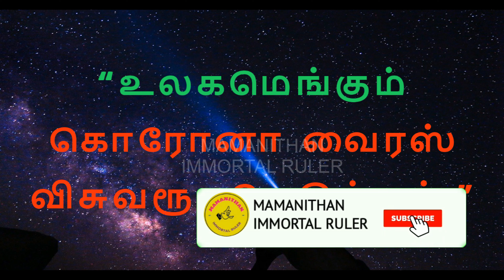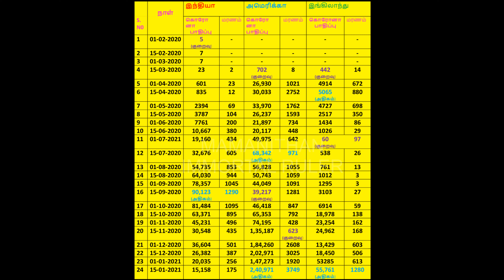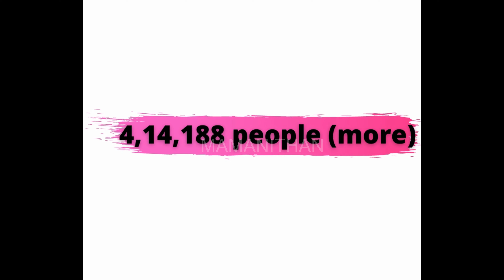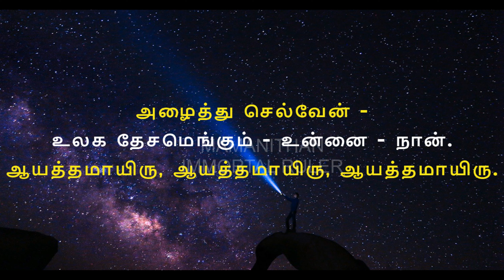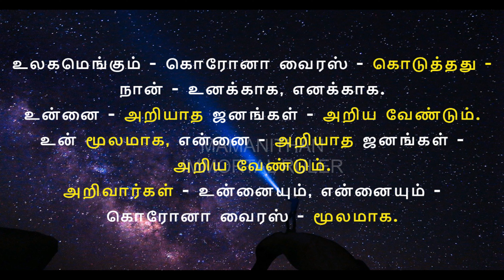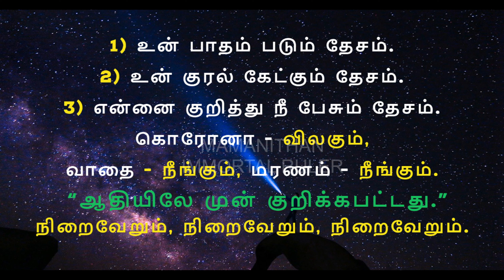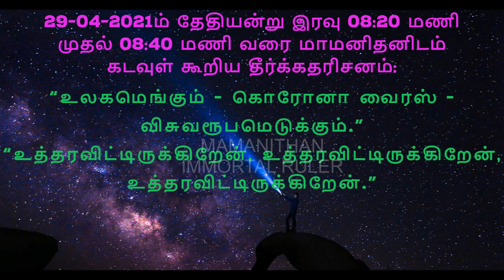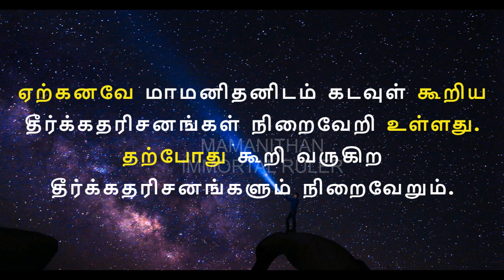Corona virus will take Viswaroopam all over the world.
உலகமெங்கும் கொரோனா வைரஸ் விசுவரூபமெடுக்கும்.